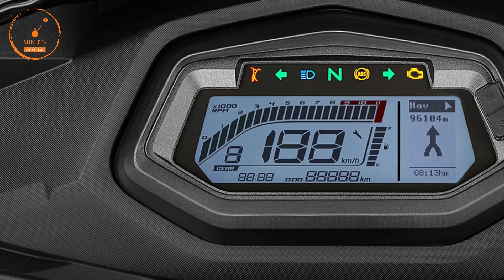Hero Xtreme 200s BS6 Launched in India | Price? | New Features? | Details | minute Jagmohan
all new bs6 hero xtreme 200 s launched in india 2020